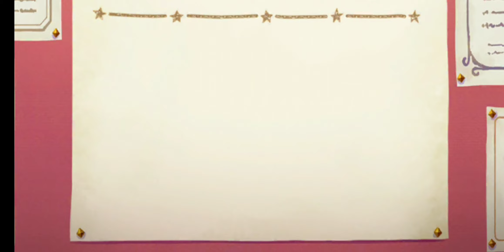[프린세스 커넥트!]UB가 2개? 새로운 마망의 등장?! 페스캐릭 란파 뽑기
뽑기 프린세스커넥트 페스 プリンセスコネクト！Princess Connect!